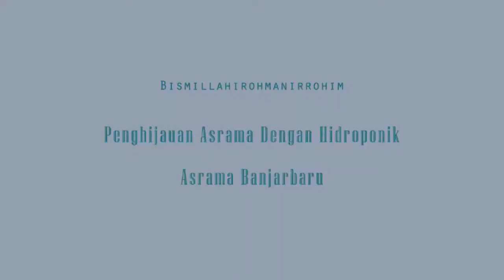Bercocok Tanam di Lahan Sempit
Anak asuh asrama Rumah Yatim Banjarbaru Kalsel, belajar menanam sayuran hidroponik nih kak..
Sayuran yang ditanam ini adalah sayuran jenis kangkung.

Alhamdulillah kami diajarkan oleh abi asrama untuk bisa memiliki keahlian seperti ini. Karena suatu saat nanti kemampuan seperti ini akan sangat berguna di masa yang akan datang.

Ternyata cukup mudah kok gak perlu pakai lahan yang besar.. Kita cukup memanfaatkan lahan yang minim untuk menanam nya..

Insya Allah, dua minggu ke depan yang kami tanam akan panen. Nanti nya sayuran kangkung ini akan kami konsumsi sendiri kak.. Karena kangkung baik untuk kesehatan, apalagi di masa pertumbuhan kami.